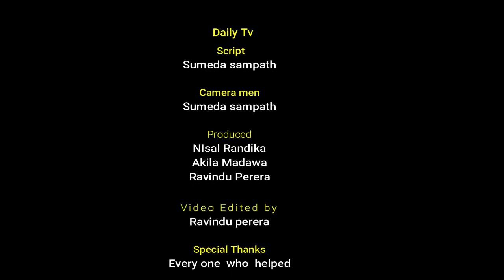වරම-Warama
Warama-Daily TV

Script
Sumeda sampath

Camera men
Sumeda sampath

Produced
NIsal Randika
Akila Madawa
Ravindu Perera

Ravindu perera

Special Thanks
Every one  who  helped